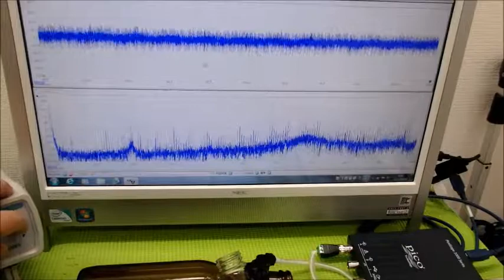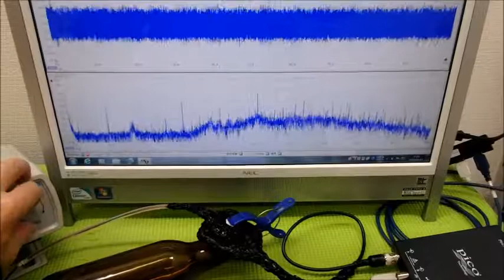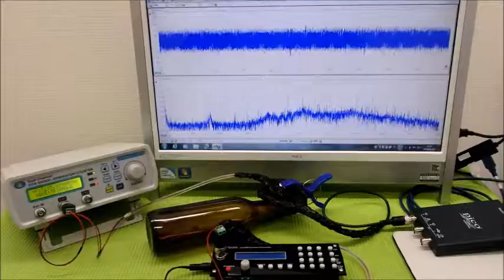‹メガヘルツ›の超音波発振制御技術 ultrasonic-labo